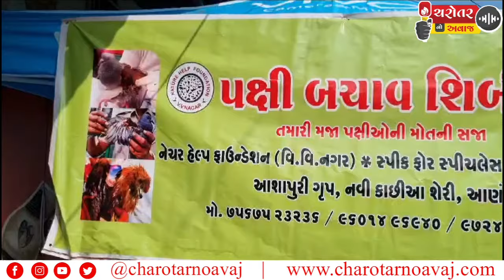આણંદ જૂના રામજી મંદિર પાસે પક્ષી બચાવ શિબિર ખુલ્લી મુકાઇ,શહેરમાં છ સ્થળોએ આયોજન